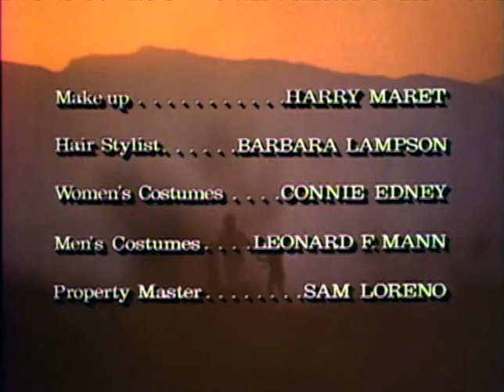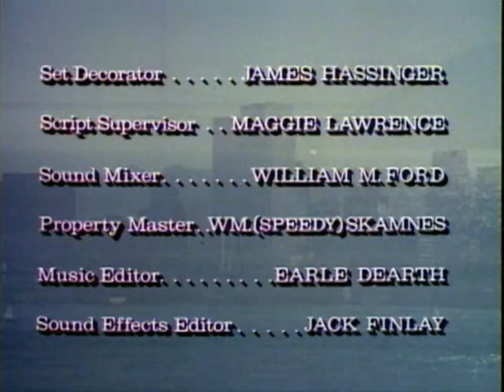Classic TV Theme: The Doris Day Show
Poor Doris got roped into doing a tv show she didn't even know about. Her husband/manager had squandered her savings and left her in debt, locking her into a five-year contract to do a sitcom. Being a trooper, she was determined to not just get herself out of debt but to fulfill all five years of the contract.

The show was notorious for all the format changes. Cast members came and went. Season four eliminated her children, their grandfather, and even her dog, without explanation. Doris was now a single woman looking for love. One constant was the theme: 'Que Sera Sera; by Jay Livingston and Ray Evans, from Hitchcock's 'The Man Who Knew Too Much'...one of her finest big screen roles. The arrangements varied from year to year, and the visuals were constantly refreshed to reflect the changes in the show's cast and premise. Season five was the first time the opening titles weren't changed from the year before, only to suddenly change 2/3 of the way through the season to incorporate an even longer stretch of Doris modeling fashions (a peculiar thing to emphasize given that her on-screen job was magazine writer). Enjoy all five sets of opening titles (and a few closing credits as well). It's a trip into the past, since the future's not ours to see.